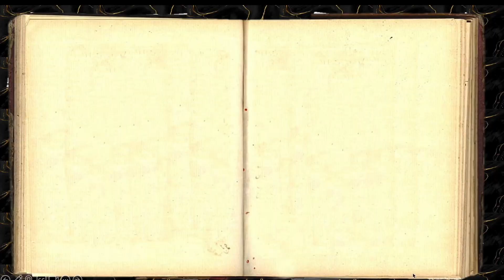Matarsutir Kachuri and Aloor Dom | Koraisutir Kachuri and Aloor Dom Recipe | Matar ki Kachori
Ingredients:

Matarsutir Kachuri

Green Peas - 300g
Maida - 2 cuos
Atta - 1 cup

Alurdam

Potato ( boiled) - 500g
Tomato - 1
Cinnamon - 2
Cardamom - 2
Cloves - 2

Salt & Sugar - as required

Recipe:
1. Wash and Boil the potatoes in a cooker( 4 whistles).
2. Blend Green peas, Ginger and green chillies with salt and water to a fine paste.
In a pan, add oil and fry the paste till all.the water evaporates.  Transfer to a plate and let it cool.
3. In a bowl, add maida, atta, salt and oil and knead to a medium dough by adding water slowly. Keep in the fridge.
4. In a kadai, add oil and shallow fry the boiled potatoes cut into medium pieces.
5. In the same oil, add bay leaf, green and red chillies,  Cinnamon, Cardamom and clove, and jeera. When the jeera crackles, add the Ginger and fry till raw smell goes away.
6. Add the masalas, tomato and fry till oil leaves and tomato is mushy.
7. Add the green peas and then potatoes and fry  add water and salt and cook for 10 minutes with lid covered.
8. After 10 minutes   alurdam is done. Lastly add bengali garam masala and ghee and serve hot.

for more updates. Kindly give your valuable comments.